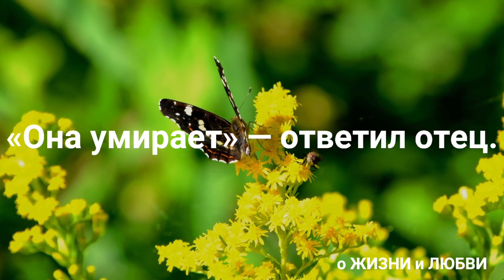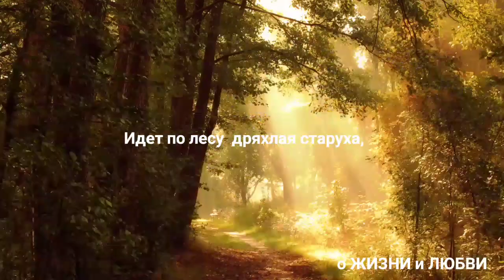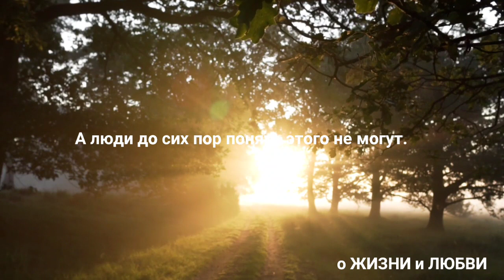Притча о ЛЮБВИ и СЧАСТЬЕ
куда уходит любовь.притча о ЛЮБВИ и счастье       Куда уходит любовь?" - спросило маленькое Счастье у своего отца.
«Она умирает» - ответил отец.
«И что, совсем, совсем ничего нельзя сделать, чтобы она жила дольше?»
«Люди, сынок, не берегут то, что имеют. Они просто не умеют любить!»
Маленькое Счастье задумалось: - «Вот вырасту большим и помогу людям»…
Прошли годы, маленькое Счастье подросло и стало большим. Оно изо всех сил старалось помогать людям, но они ему не внимали. И вот однажды Счастье из большого стало превращаться в маленькое и чахлое. Очень оно за переживало, как бы совсем, но исчезнуть, и отправилось в дальний путь, чтобы найти лекарство от своего недуга. Долго ли коротко шло Счастье, не встречая никого на пути, только совсем ему стало плохо. И остановилось оно отдохнуть. Выбрало раскидистое дерево и прилегло.
Только задремало, как услышало приближающиеся шаги. Открыло глаза и видит… Подходит к нему дряхлая старуха, вся в лохмотьях, босая и с посохом. Кинулось Счастье к ней: «Присаживайтесь, Вы очень устали, Вам надо хорошо отдохнуть и подкрепиться». У старухи подкосились ноги, и она рухнула на траву.
Немного отдохнув, странница поведала ему свою историю. «Обидно, когда тебя считают такой дряхлой, а ведь я еще совсем молода и зовут меня Любовь!»
«Это Вы?! - удивилось Счастье, - но мне говорили, что Любовь самая красивая на всем белом свете…»
Любовь внимательно посмотрела и спросила: «А тебя как зовут?»
«Счастье».
«Вот как? Мне тоже говорили, что оно должно быть прекрасным»… И с этими словами из своих лохмотьев достала зеркальце. Счастье, взглянув на отражение, промолвило: «Кто это?»
«Ты, что себя не узнаешь?»
Счастье, обхватив колени руками, громко заплакало. Любовь подсела к нему и обняла его. «Что же они с нами сделали? Ведь мы их так любили?» - спросило Счастье свою подругу.
Под тем раскидистым деревом они заключили союз и с тех пор стараются никогда не разлучаться.
Если уходит Любовь, то уходит и Счастье - порознь их не бывает. А люди до сих пор понять этого не могут…